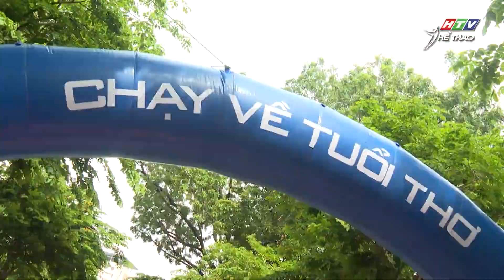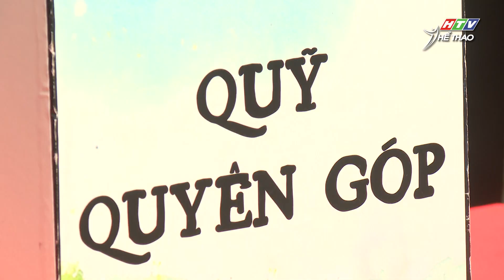Giải Chạy bộ vì các bệnh nhi khó khăn - "Có hẹn với tuổi thơ" | Tạp chí Khỏe & Đẹp | HTV Thể Thao